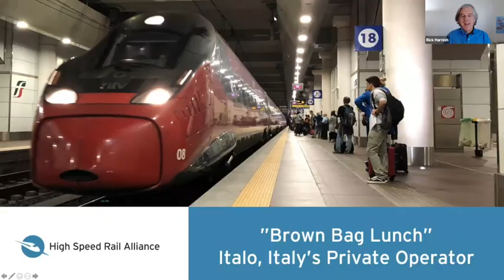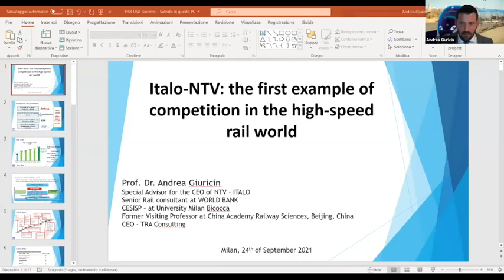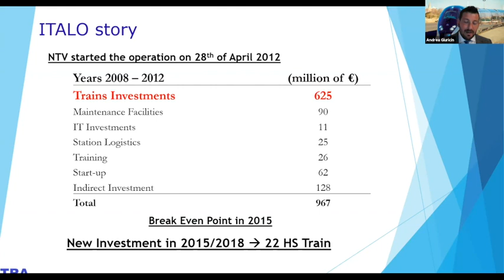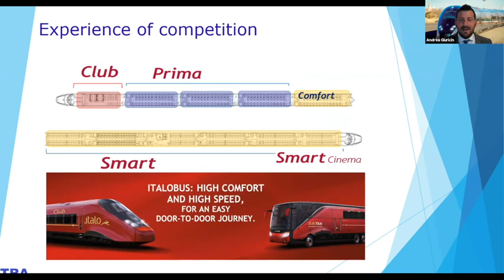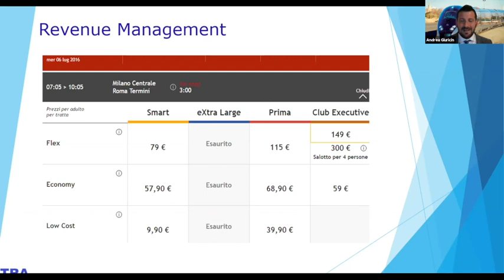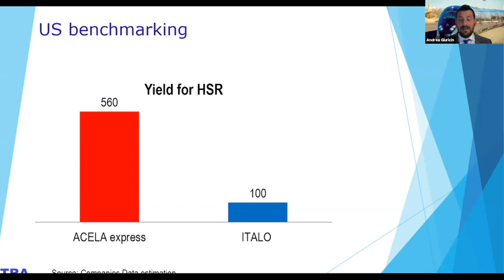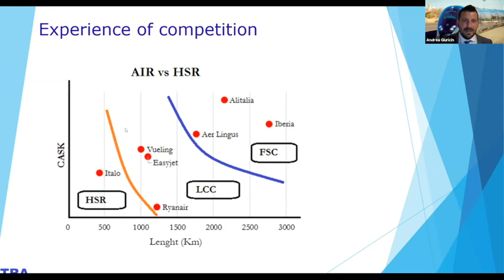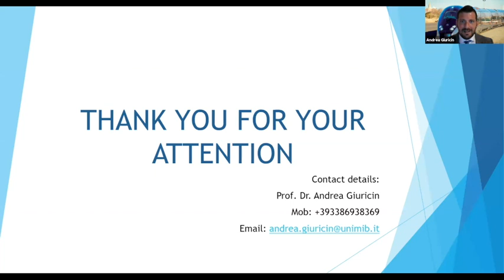Italo High-Speed Trains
We were joined by the Italian privately owned high-speed operator NTV Italo. Since beginning operation in 2012, Italo has helped double high speed ridership within Italy. Which has been a big benefit to the state-owned Trenitalia as well. Italo now has 50 high speed trains traveling throughout Italy at up to 190 mph.

Watch to learn more about Italo's service and how they have transformed train travel in Italy.

Speaker: Dr. Andrea Giuricin, CEO of TRA Consulting and consultant for the CEO of ITALO-NTV